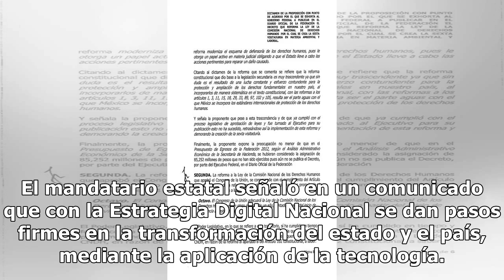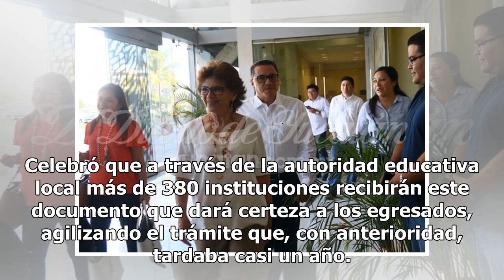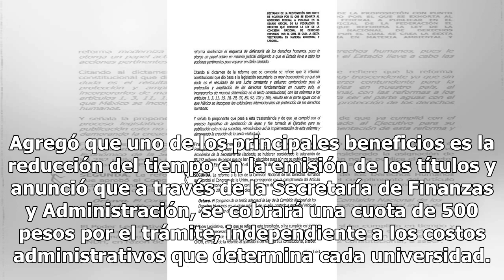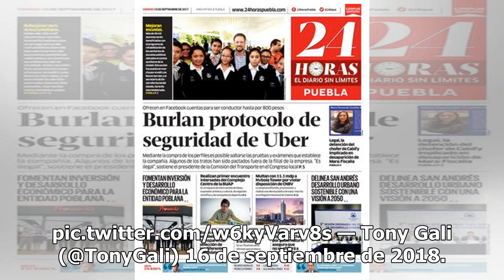Puebla, primera entidad en emitir título profesional electrónico - El Diario de Yucatán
Puebla (Notimex).- El gobernador José Antonio Gali Fayad presentó el Título Profesional Electrónico en el estado, a través del cual los egresados de las universidades públicas y privadas podrán obtener el documento que valida sus estudios y la cédula profesional, en tres días. El mandatario estatal ...